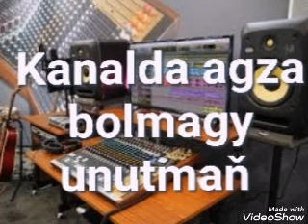Dowlet Nurmuhammedow- Ak şaherim AŞGABAT. Minus